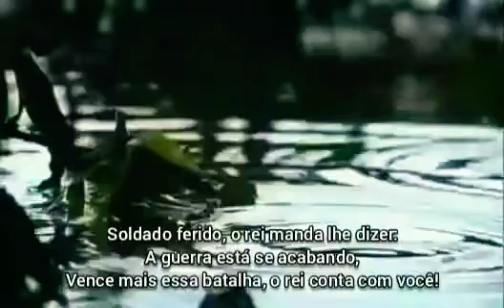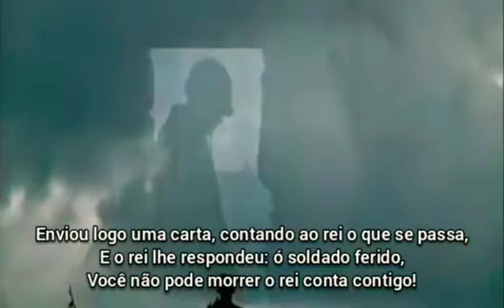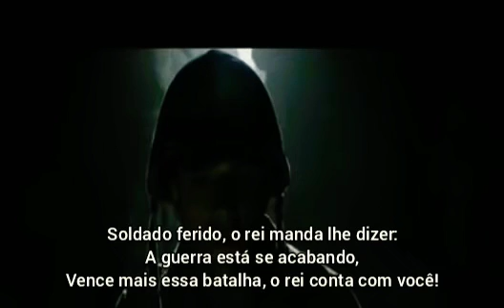🎼 Carta ao Rei - Soldado Ferido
1. Uma batalha sangrenta, um soldado foi ferido
E perdendo muito sangue não podia lutar,
E disse ao seu companheiro:
Venha me matar ligeiro, eu não posso mais andar.

E disse ele: eu não posso,
Vou pedir ao comandante, deixa ele ordenar!
O sangue está correndo, não decido sozinho,
Tenho que me consultar!

REFRÃO

Soldado ferido, o Rei conta contigo!
Mesmo sangue jorrando e a força acabando,
É preciso lutar!

Soldado ferido, o Rei manda lhe dizer:
A guerra está se acabando,
Vence mais essa batalha, o Rei conta com você!

2. Quando o comandante soube, o que tinha acontecido,
Em meio uma batalha, um soldado esta ferido,
E pediu ao companheiro: venha me matar ligeiro,
Que eu não posso mais sofrer.

Enviou logo uma carta, contando ao Rei o que se passa,
E o Rei lhe respondeu: o soldado ferido,
Você não pode morrer o Rei conta contigo!

3. Quando o soldado leu a carta que recebeu,
De seu glorioso Rei trazido por seu mensageiro,
Desebanhou a espada e convidou ao companheiro pra o inimigo enfrentar,

Todos queriam saber o que tinha acontecido
Com o soldado ferido,
Na carta do Rei estava escrito assim:
O Rei conta contigo!